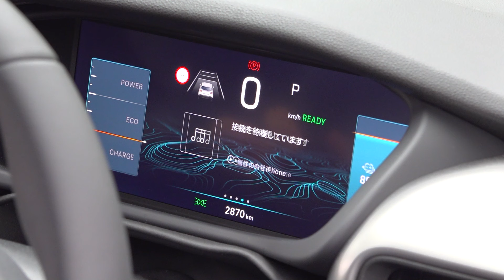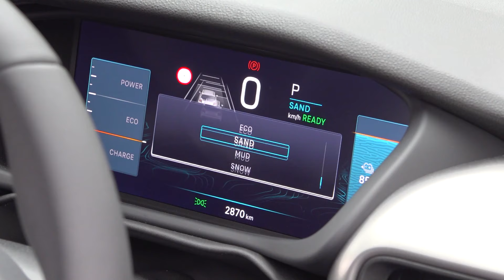【ジープ最小SUV】アベンジャーに驚いた！日本にピッタリの大きさと外装・内装のオシャレさが光る一台。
2024年9月、ジープブランド初の完全電気自動車（BEV）である「アベンジャー」が日本上陸を果たしました。ブランド初のBEVがフィーチャーされますが、アベンジャーの最大といえる特徴はボディサイズです。BセグメントクラスのコンパクトSUVであるため、日本の道路環境に非常に適しています。一方で電気自動車の価値を活かした広い室内空間や、遊びゴコロのあるデザインなど、一台のクルマとして大きな魅力に富んでいます。今回はそんなアベンジャーの内外装チェック動画を、Motor Magazine編集部のカワチがレポートします。

›4輪情報サイト webモーターマガジン

ジープ アベンジャー アルティテュード 主要諸元
●全長×全幅×全高：4105×1775×1595mm ●ホイールベース：2560mm ●車両重量：1580kg ●乗車定員：5名 ●最小回転半径：5.3m ●パワーユニット：交流同期型モーター ●モーター最高出力：115kW（156ps）/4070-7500rpm ●モーター最大トルク：270Nm/500-4060rpm ●バッテリー容量：54kWh ●駆動方式：FWD ●一充電走行距離距離：486km（WLTCモード） ●タイヤサイズ：215/60R17 ●荷室容量：355L ●車両価格：5,800,000円

出演・ディレクター：川内優作
撮影・編集：井上雅行